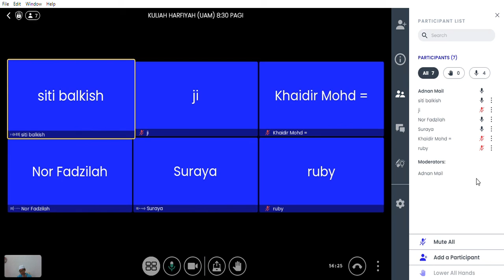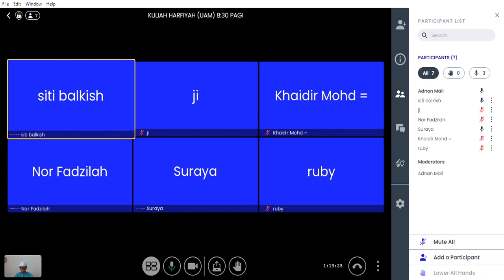KULIAH HARFIYAH UAM | 23/4/2022 SABTU 8:30 PAGI | SURAH AT-TAUBAH AYAT 90-93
TARIKH: 23/4/2022
HARI: SABTU
MASA: 8:30 PAGI
SURAH: AT-TAUBAH AYAT 90-93